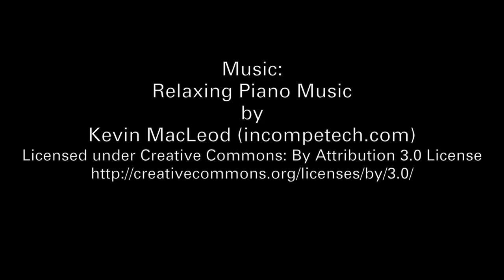'2016VisionMakers' Guest Juror, Namita Gupta Wiggers, Exhibition Walkthrough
On October 7th, 2016, Namita Gupta Wiggers, juror of '2016VisionMakers', gave an informal lecture on her process, thoughts, and inspiration behind choosing the selection of works in the exhibition.